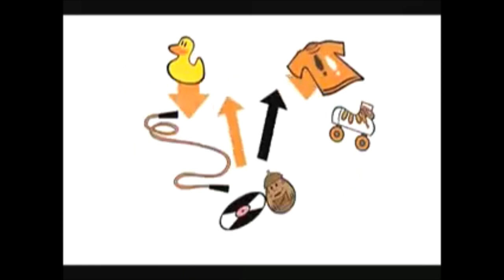Ska Kids Entertainment - Pick It Up.wmv